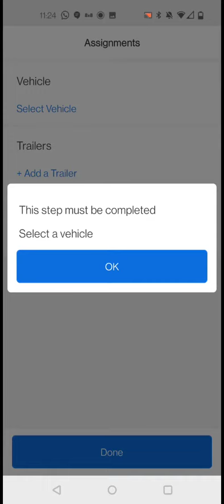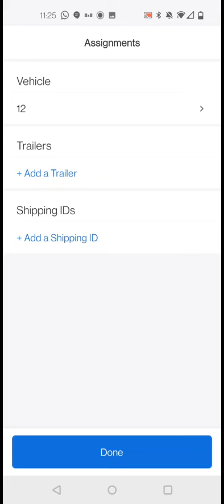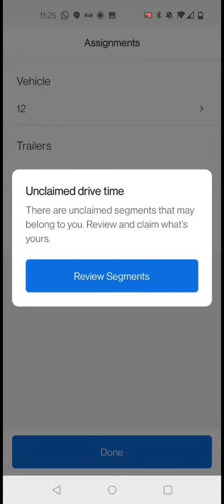Selecting Vehicle in Samsara ELD